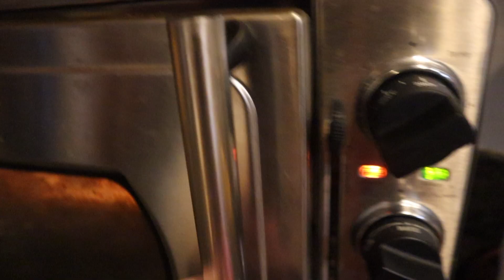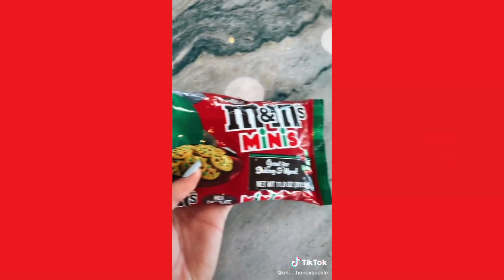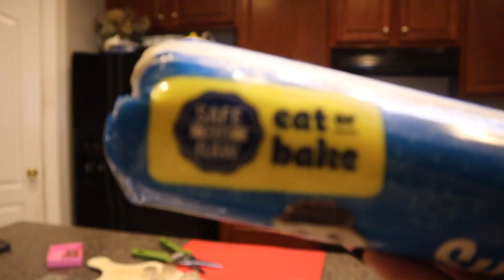Trying Viral TikTok Foods *holiday edition*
Hey guys💚 In this video I'm trying out three different recipes that I found on TikTok! This video went up wayy later than I expected, but I hope you all enjoyed this video and had a great holiday!!